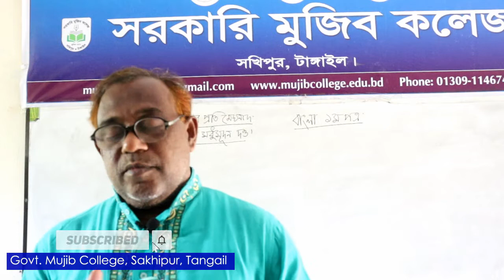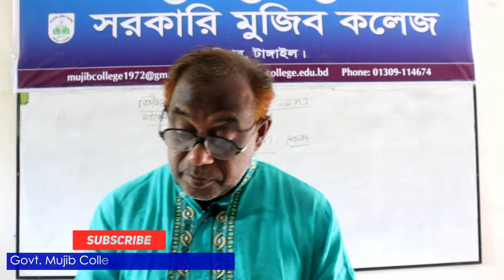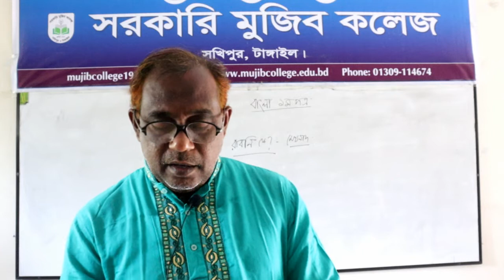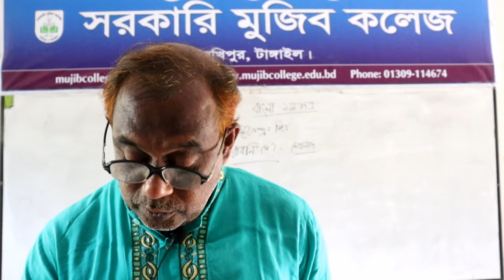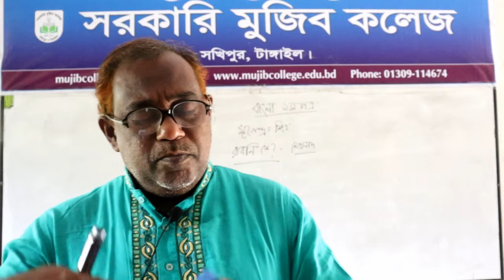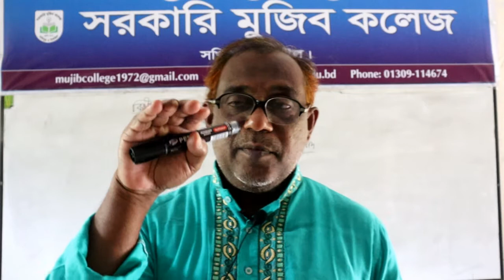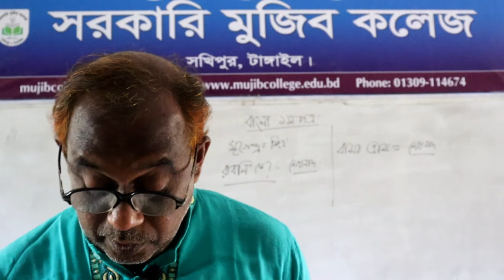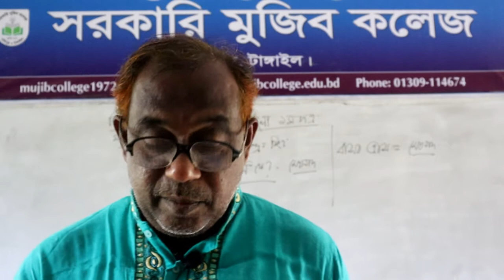বাংলা ১ম পত্র। একাদশ শ্রেণি। বিভীষনের প্রতি মেঘনাদ।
মোঃ দেলুয়ার হোসেন, প্রভাষক, বাংলা, সরকারি মুজিব কলেজ, সখিপুর, টাঙ্গাইল।